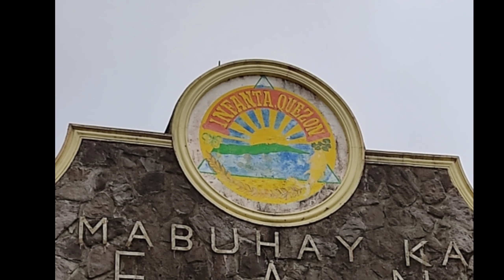Marilaque breakfast ride at Jariels, classic bikes, pampabatang almusal..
Short vlog muna tayo mga ka-pudi!!

Breakfast ride at jariels 😎

(mostly pictures lang dahil di nadala ang phoe mount) 😅